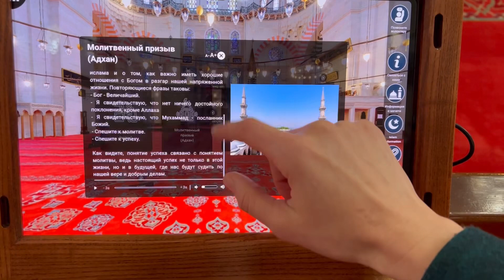Стамбул: чайки, боза, мечети 🕌 как провести день в Султанахмете